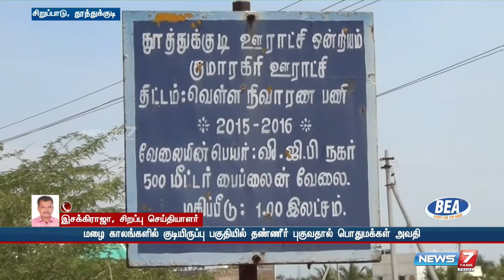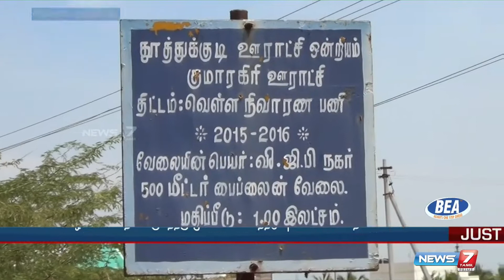மழைக்காலம் தொடங்குவதற்கு முன்பே வெள்ளத்தடுப்பு பணிகளை மேற்கொள்ள கோரிக்கை